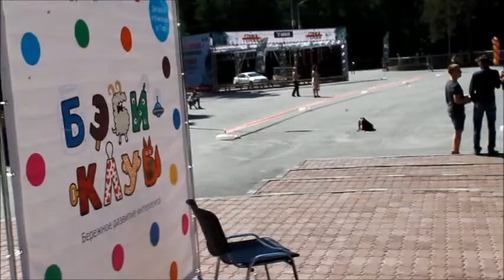Детский забег 2017 Новосибирск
Детский забег 2017, Заельцовский парк, Новосибирск.
Хороши детский праздник, детки повеселились от души)))